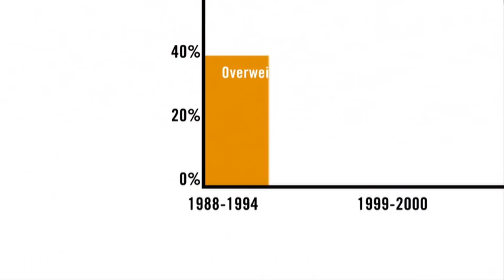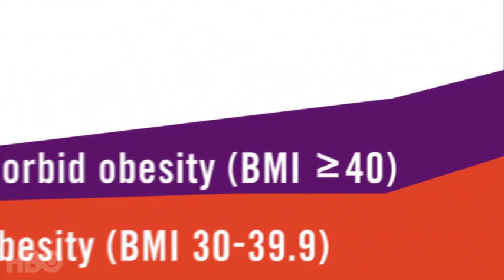Obesity Epidemic Increasing at Alarming Rate (HBO: The Weight of the Nation)